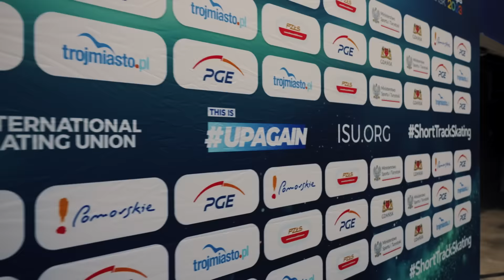Piątek na Mistrzostwach Europy w short tracku!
Za nami pierwszy dzień Mistrzostw Europy w short tracku! Co działo się w Hali Olivia w Gdańsku?